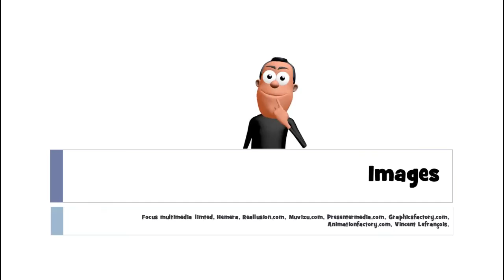பிரஞ்சு மொழி அறிய# 1 mot # des cartes à jouer